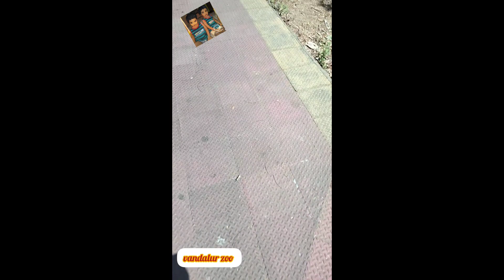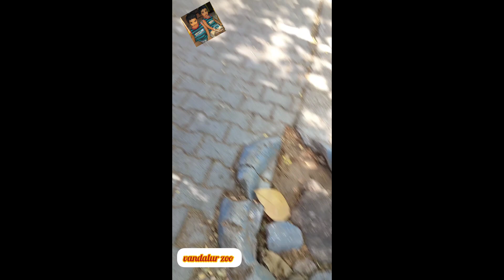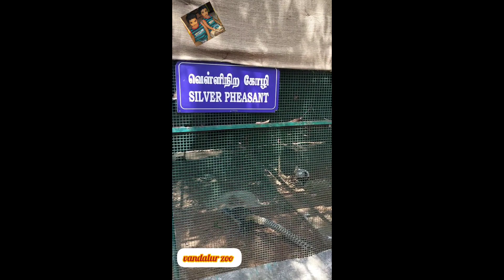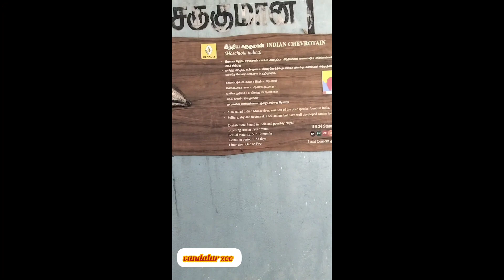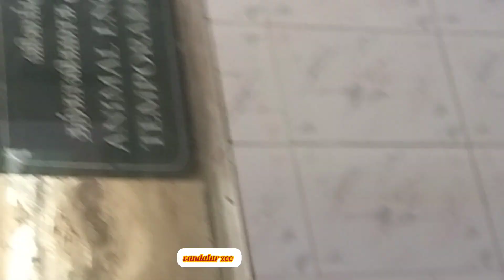vandalur zoo tiger and lion avl